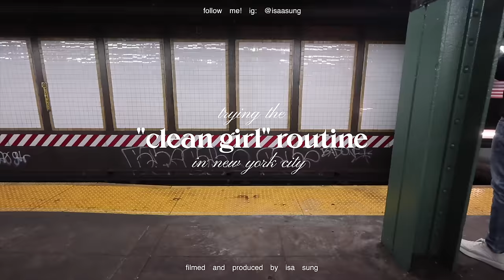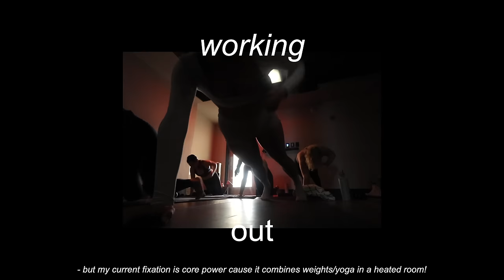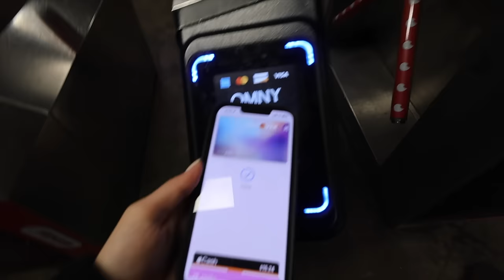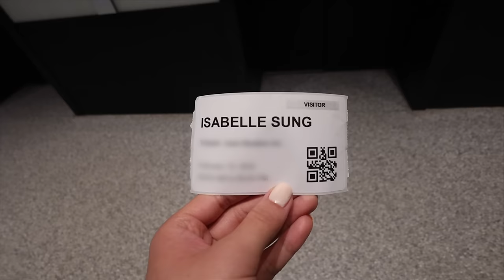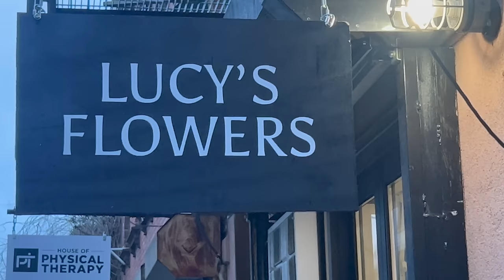trying to be *that girl* for a day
FAQ:
CAMERAS: